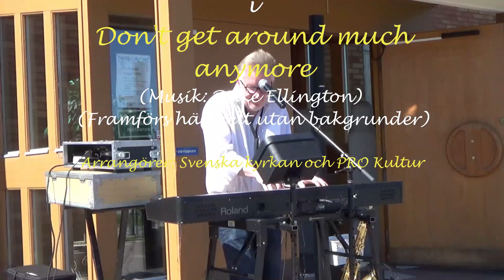Pär Åke Stockberg 20200616 - Don't get around much anymore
En inspelning gjord utanför Gullängets kyrka 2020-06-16 där Pär-Åke Stockberg spelade blandad musik i 45 minuter. Här spelar han på piano Duke Ellingtons "Don't get around much  anymore".